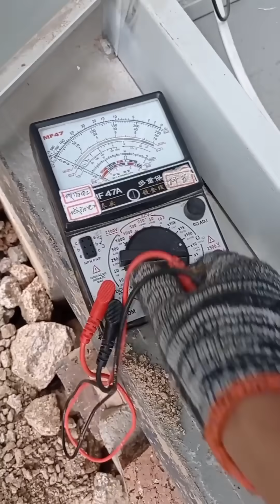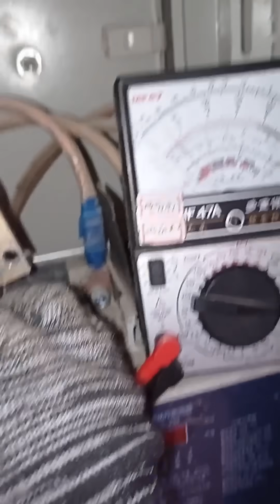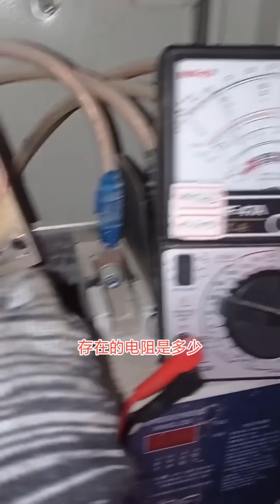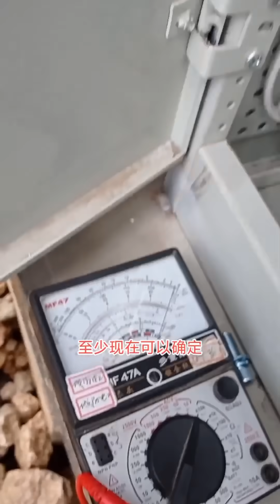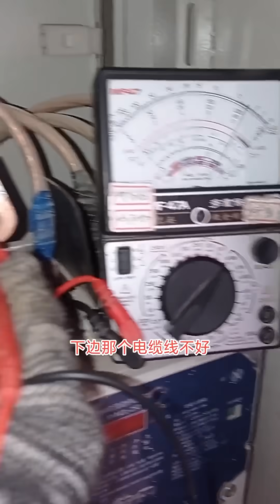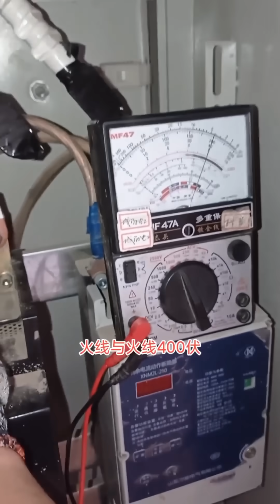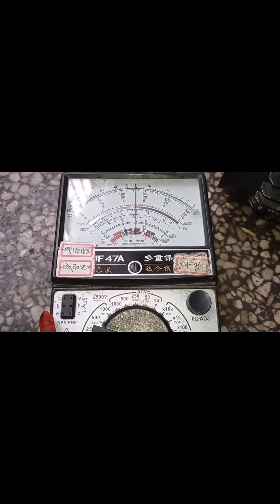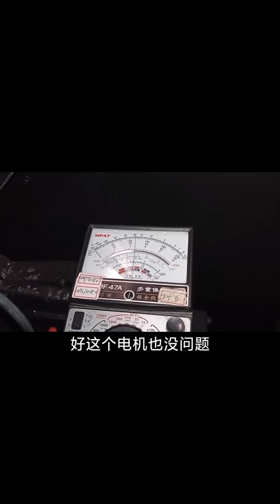400安的大电闸总是跳闸，今天直接合闸合不上了，这我也不敢合呀！【城阳电工电路】